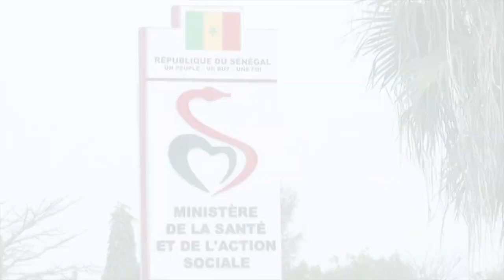khekh covid 19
King Oumar Colly. Mo Fleeng Sarr. Khadim Samb.  Baba Diallo. Sidy Samb
Mareme Mbaye. Dado Diaw. ISO
Directeur artistique King Oumar Colly
Poduction Mamadou Diatta
Diatta studio